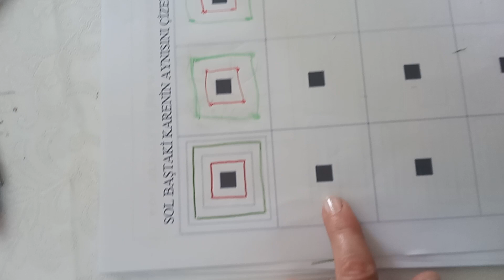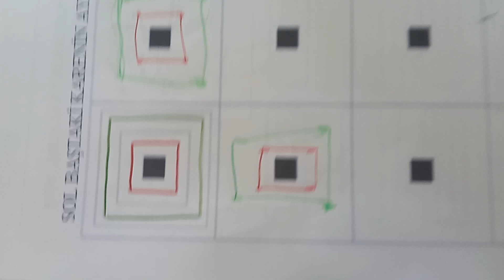DİKKAT GELİŞİMİ.. BECERİ VE ORGANİZASYON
Çocuklar çixgi ve boyama etkinlikleri  ile gelişim alanlarının çoğunda harika ilerlemeler kaydederler. Hangi etkinliği ne amaçla kullanacağınızı çok iyi planlamalısınız.